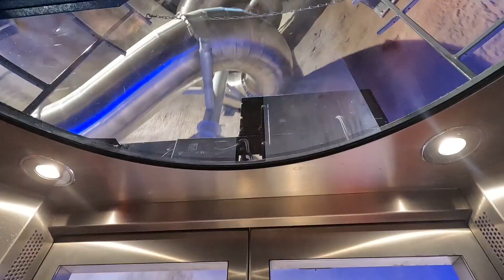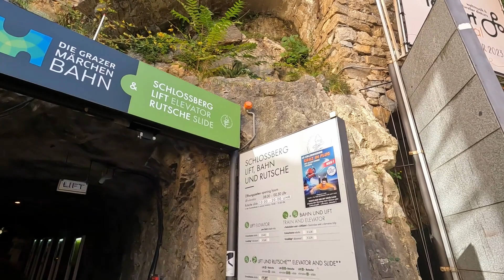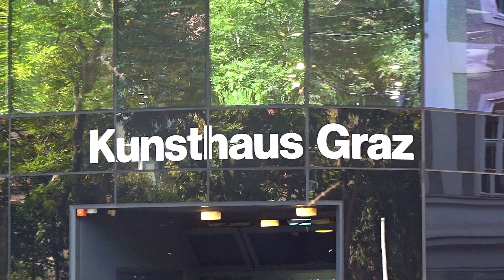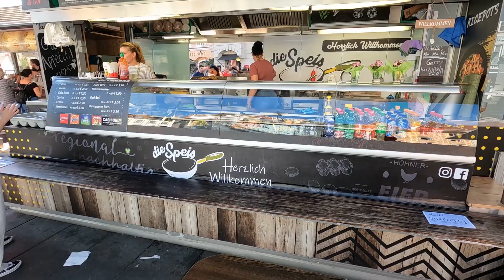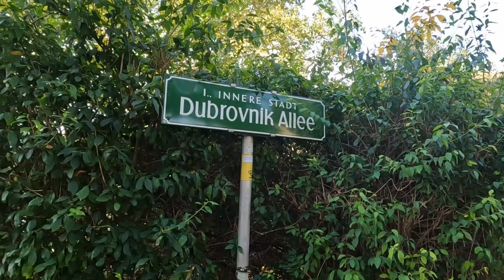Graz 🇦🇹 Austrija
Šetnja Grazom  🔆🍂 Jesen 2023.
🇦🇹 Austria
📷 GoPro HERO10 Black
📷 Sony Cybershot DSC-HX99